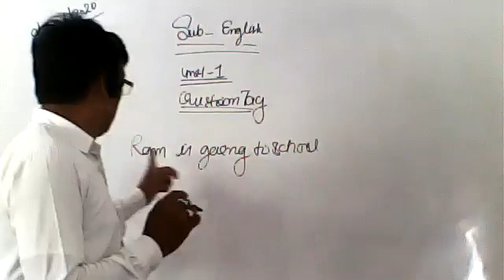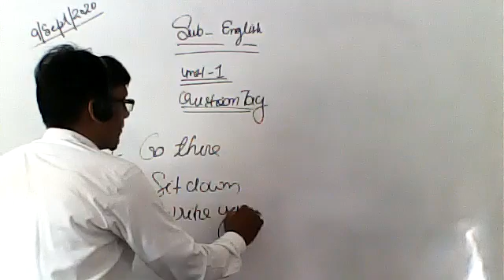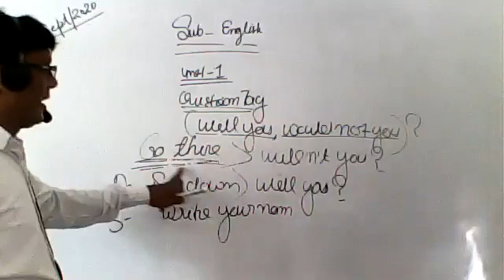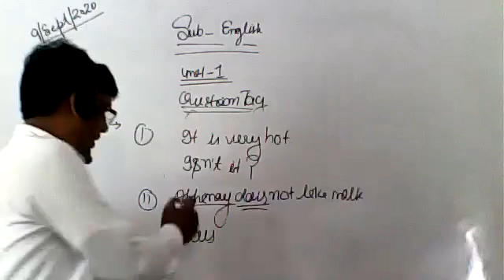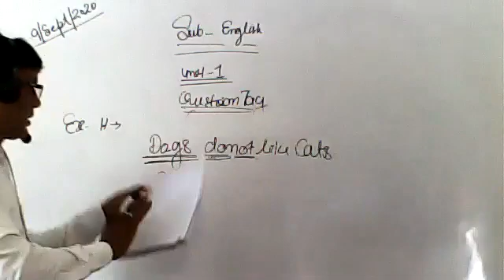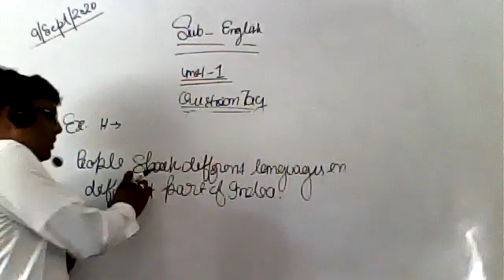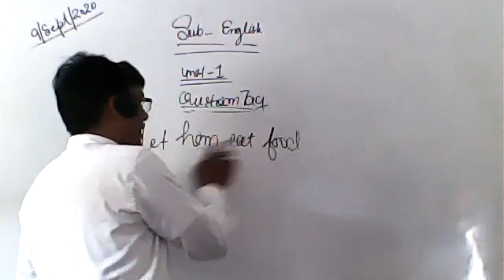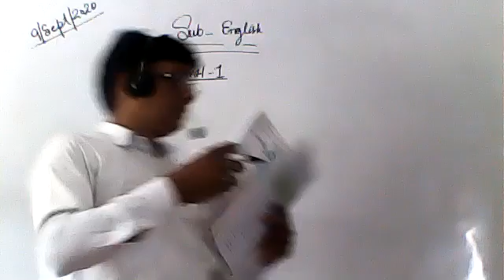ENGLISH CLASS VII 09 SEPTEMBER